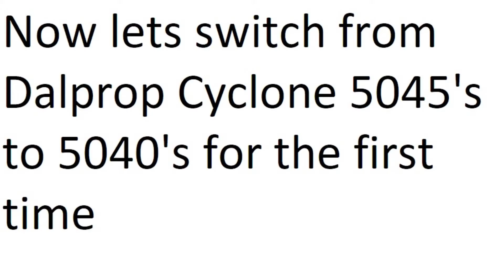Wolf Pack Racers Practice Grounds - May 23, 2018 - GoPro Highlights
Another fun day at the practice grounds.  Something I was trying to focus on practicing was half flips into an upside down stall.  I managed to gain enough courage to do it once through the tree gap at the end.  I also switched from Dal Cyclone 5045 to Dal 5040 props and,  so far,  I think I prefer the softer flight characteristics.

Gear:
Armattan Chameleon Ti
2306/2450kv TITAN Oomph motors
30 amp Armattan BLheli_S ESCs
Foxeer Predator Mini
CL Racing F4S

FatShark HD3 w/Furious D 3.6
Axii Omni/True RC Crosshair

GoPro Session